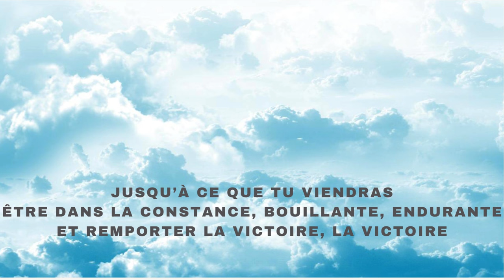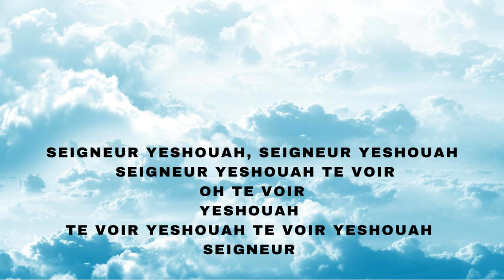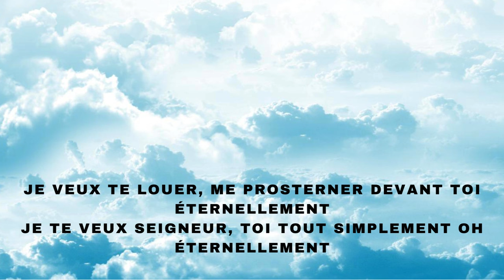ETERNELLEMENT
Bonjour,
Découvrez "Eternellement".
Nous rendons grâce à Elohim pour ce nouvel album avec des chants nouveaux en malgache, français et anglais sorti en 2024 !
Nous voulons continuer à donner gratuitement ce que le Seigneur inspire et que ce soit une source de bénédiction pour les autres !
de paternité Creative Commons (réutilisation autorisée)